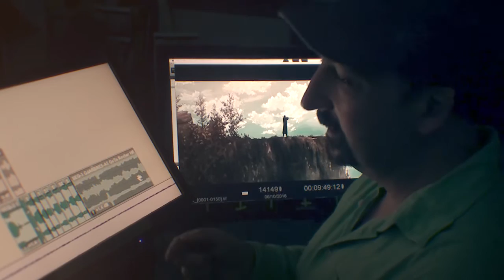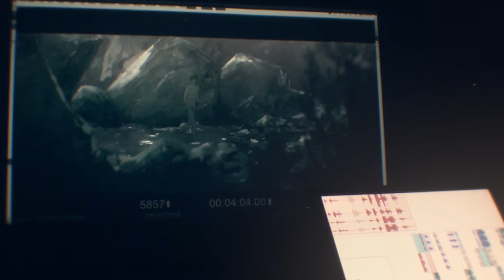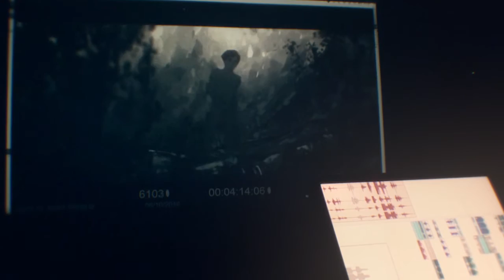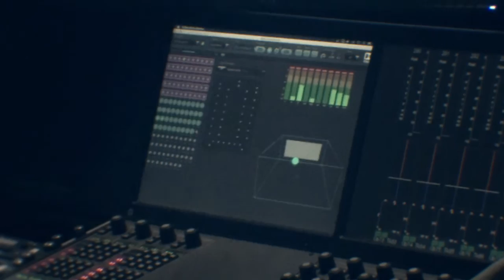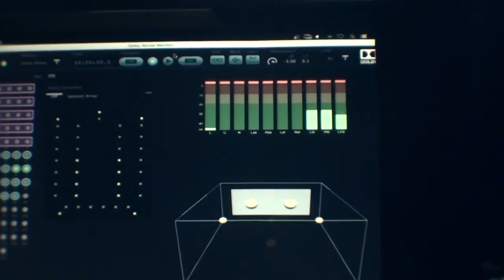FEROCE Making of - Part 7/7 - Sound design